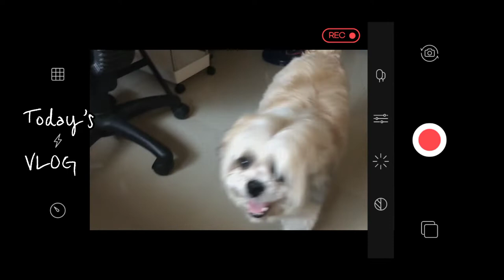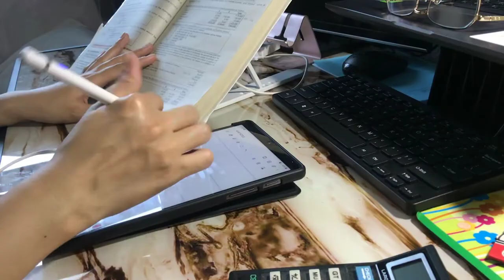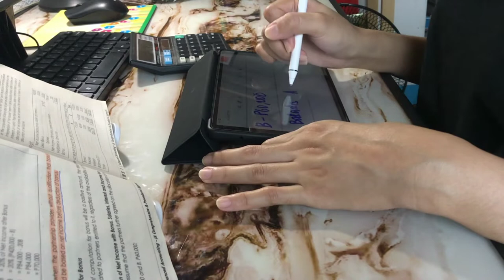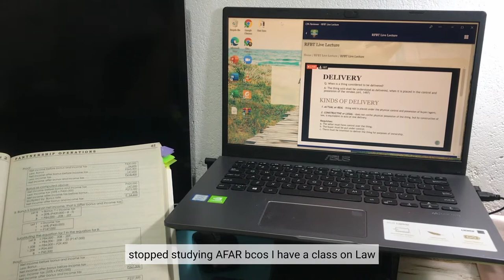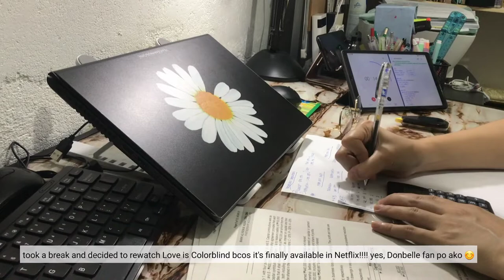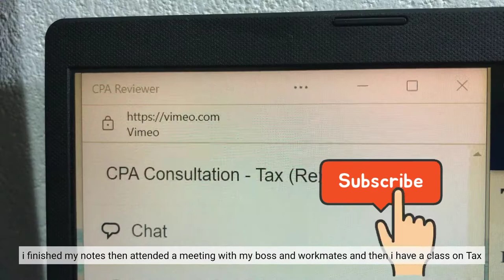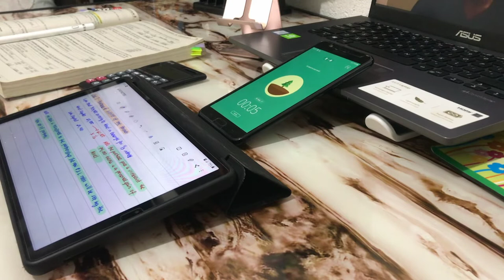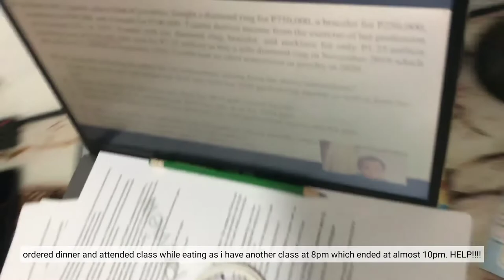study vlog: juggling 59 hours study for CPALE & 40 hours work in a week + dog videos (shih tzu)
contents featured:
Love is Colorblind - Netflix

eyeglasses - Vision Express